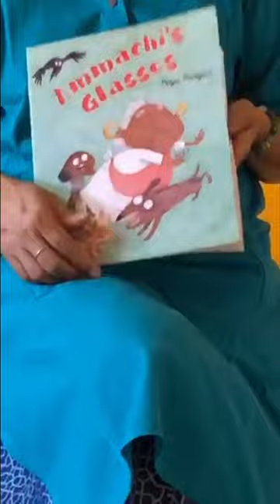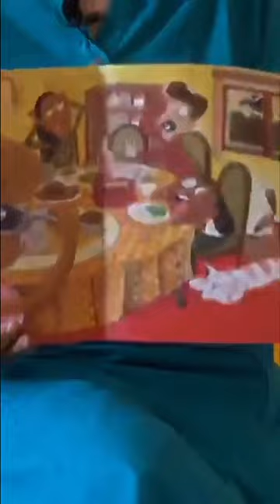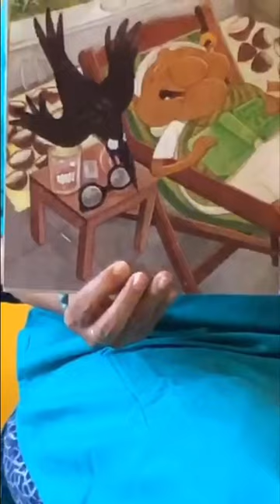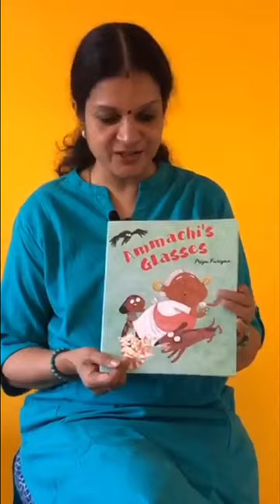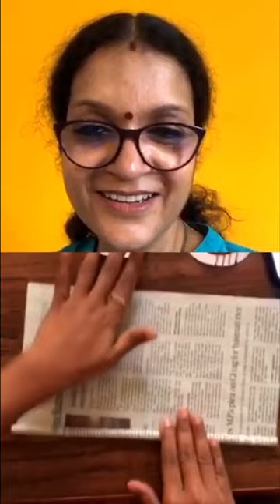“Online Story Fest” - Day 9 - Ammachi's Glasses narrated by Janaki Sabesh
Day 9 of “Online Story Fest”
Tales Unlimited - Golpo in Collaboration with Lil Trails

Janaki Sabesh narrates the story of "Ammachi's Glasses".

The Book "Ammachi's Glasses" is authored and illustrated by Priya Kurian. Published by @tulikabooks.

This Story is part of the "Online Story Fest" that is taking place between 21-31 March 2020 on Instagram Live. Quality of Video could be grainy due to recording on phone camera and other constraints in view to Corona CoVid-19 Lockdown of Country.